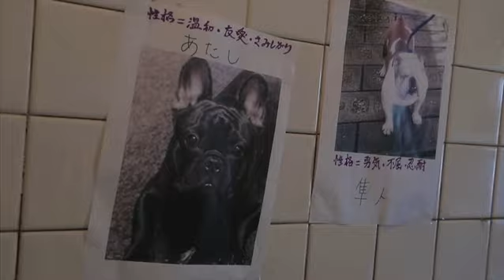ギフテッド フリムンと乳売り女